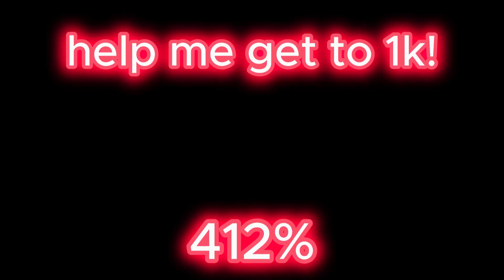The Mid Update....